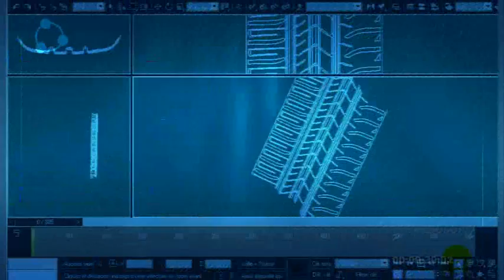TV Tyre - Michelin talks about tyre longevity